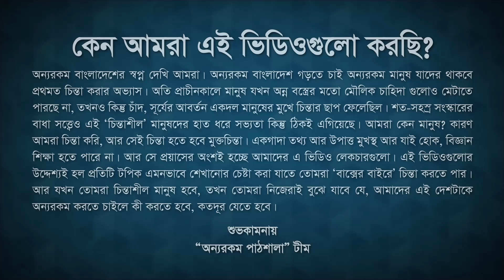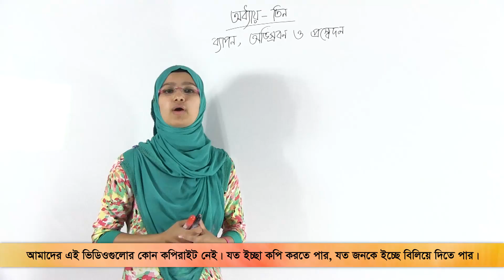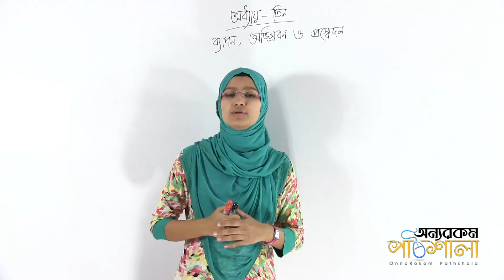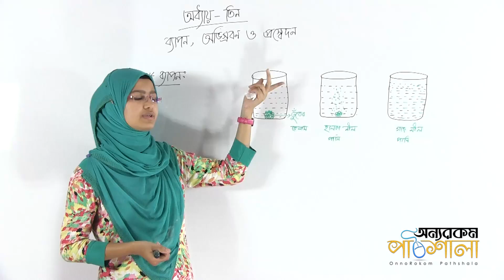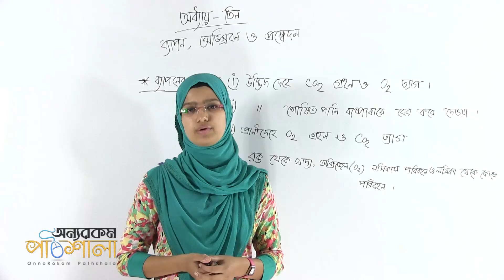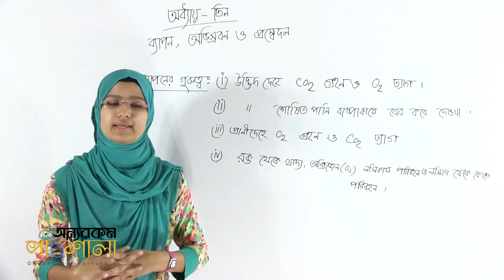01. Diffusion | ব্যাপন | OnnoRokom Pathshala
Video Title: OnnoRokom Pathshala
Lecture: Diffusion, Osmosis and Transpiration
Subject: Science
Topic: Diffusion
Class: Eight
Lectured by: Shahara Sultana (Dilara)